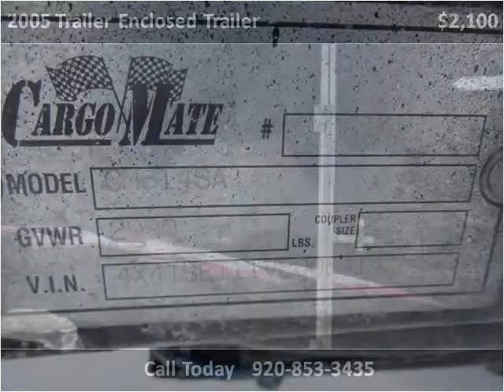2005 Trailer Enclosed Trailer Used Cars Hilbert WI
This 2005 Trailer Enclosed Trailer is available from Mirsberger Sales and Service.